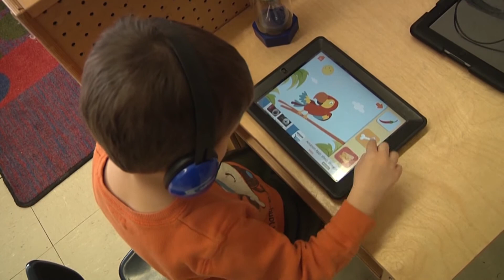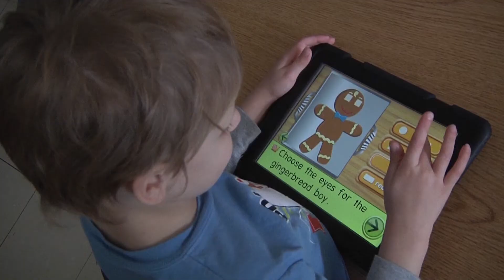LCS Preschool 2017-2018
Brenda Zeiders and the rest of the Preschool staff are so excited to start the 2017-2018 school year!